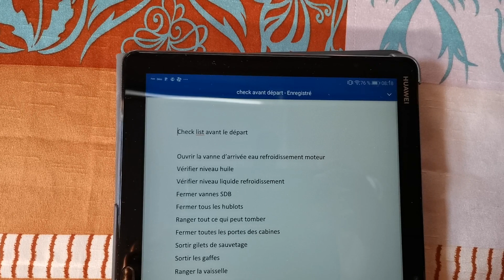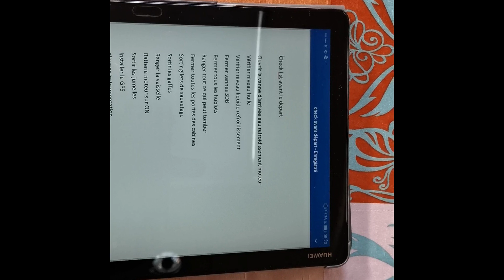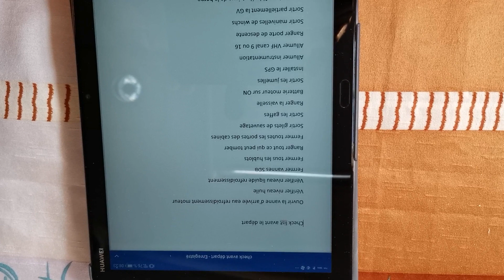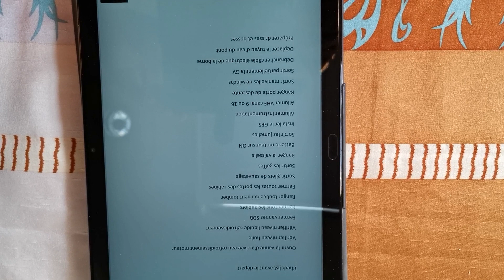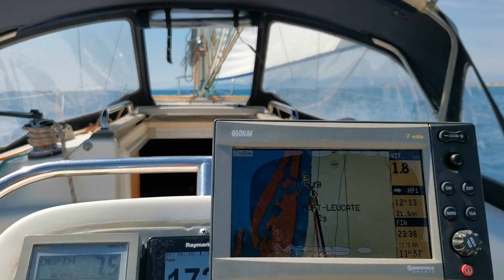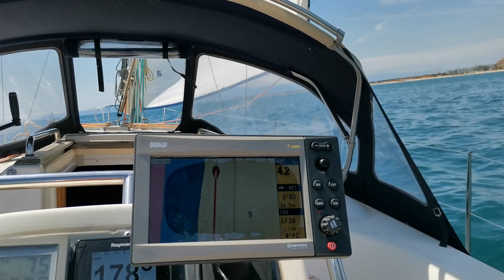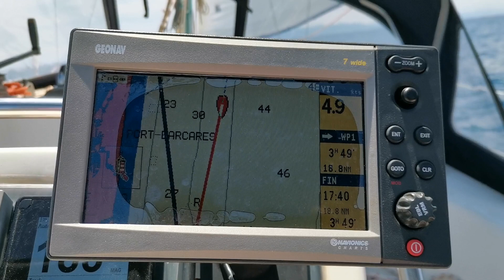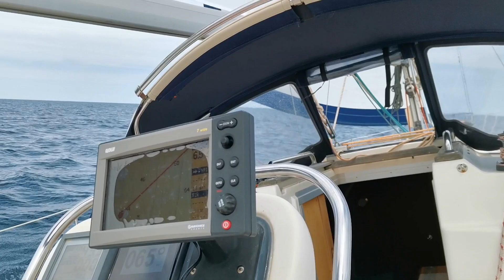1er juillet 2021 je montre tout